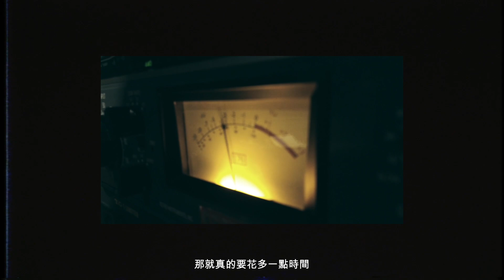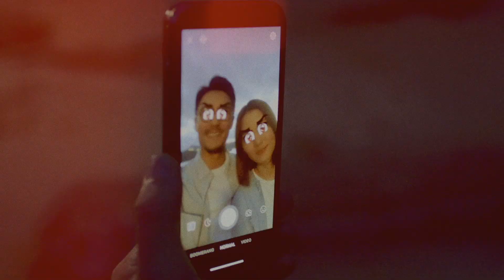Dear Jane - The Timeline Project 大解構 之 80年代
聽完2084 大家有冇留意到呢首歌用咗唔同80年代歌曲嘅元素？
就等Dear Jane 同大家上一堂音樂堂，一一話你知啦！
佢哋仲分享咗自己嘅音樂喜好添！